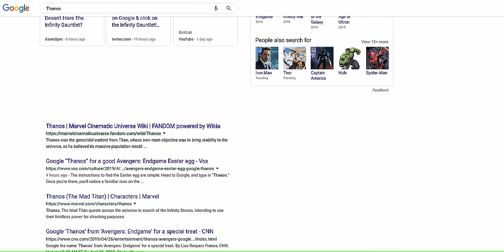Google Thanos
From 04-26-19